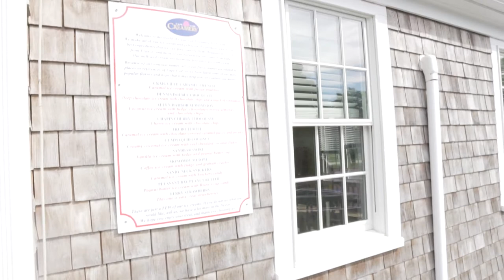Skipping Work to Go to Cape Cod 🏖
This is 6 months overdue LOL. Welp, at least it's up now. The homies will be back for winter break so I'm sure there will be more derp vlogs coming soon and by soon I probably mean in another 6 months :)

Places we ate at:
Spanky's Clam Shack & Seaside Saloon (Hyannis, MA)
Cape Cod Creamery (Dennis, MA)
Captain Frosty's Fish & Chips (Dennis, MA)